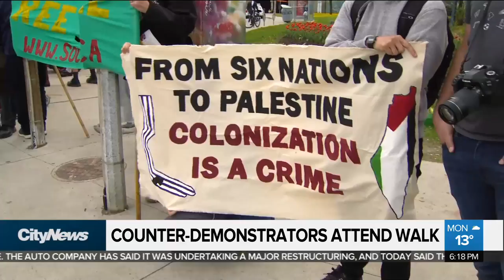Thousands take part in UJA’s Walk with Israel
Thousands gathered in North York Monday for the United Jewish Appeal's Walk with Israel. Several counter-protester groups also turned up to share their own messages.